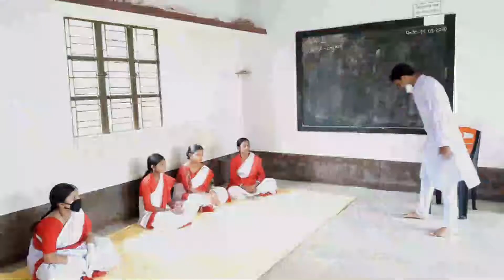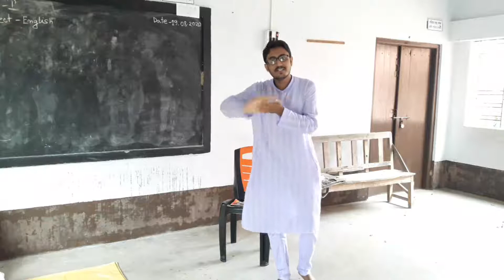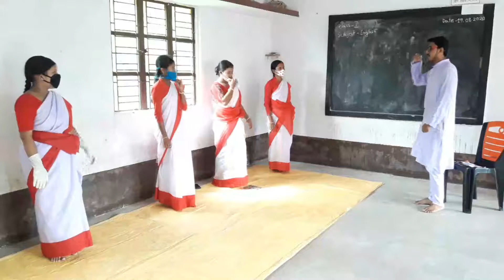Rhymes in hygiene